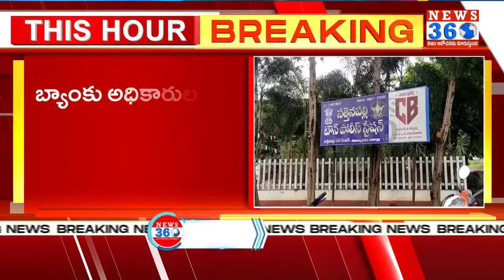Gold Incident In Palnadu | పల్నాడు జిల్లాలో గోల్డ్ గోల్ మాల్ కలకలం